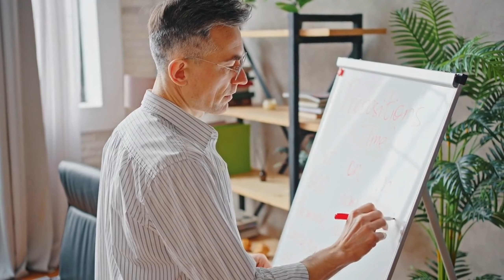13 Easy Tips To Survive Wild Animal Attacks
Exploring the great outdoors can be an incredible experience, but it can also expose you to dangerous animals like bears, snakes, and cougars. Knowing how to protect yourself from wild animal attacks can be a matter of life and death. In this video, we'll share 13 essential tips to help you survive encounters with bears, cougars, snakes, wolves, and other dangerous animals.

Our expert guide will teach you how to:

• Identify the signs of animal presence and behavior
• Carry and use bear spray or other deterrents
• Avoid attracting predators with food or smells
• Stay calm and assertive in the face of danger
• Use defensive tools and techniques, such as a walking stick or a jacket
• Play dead or fight back, depending on the type of animal
• Escape from water-based predators like alligators or sharks
Whether you're a beginner or an experienced outdoors enthusiast, this video will provide you with valuable knowledge and skills to stay safe and enjoy your adventure. Don't take any chances when it comes to wild animal encounters – watch this video and be prepared!